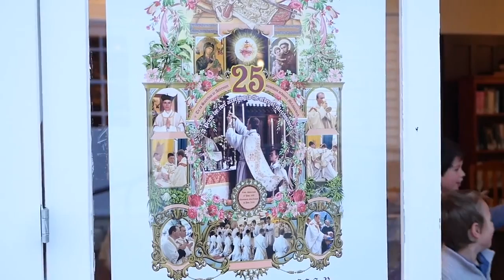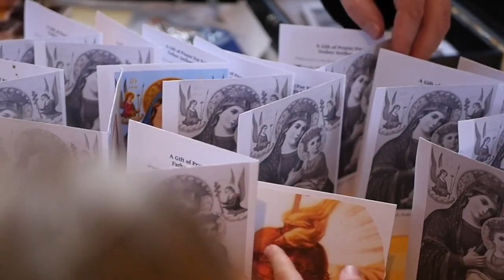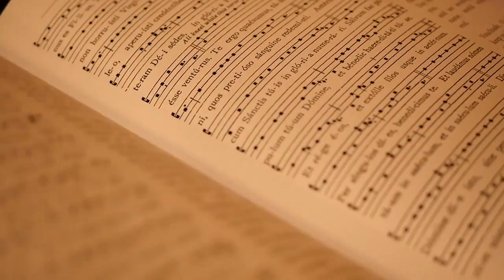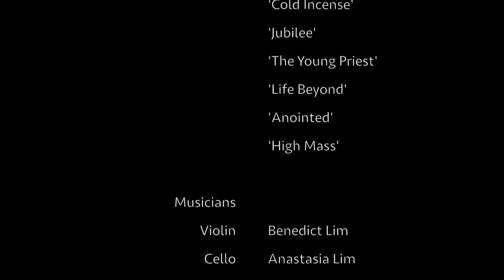Anointed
The Film Team have been at it again in Christchurch, New Zealand, where we run the Latin Mass Chaplaincy for the Diocese from our Monastery.

This time they have produced a beautiful interview with Fr Anthony Mary, F.SS.R., the chaplain, to commemorate his 25th Anniversary of Ordination to the sacred priesthood.